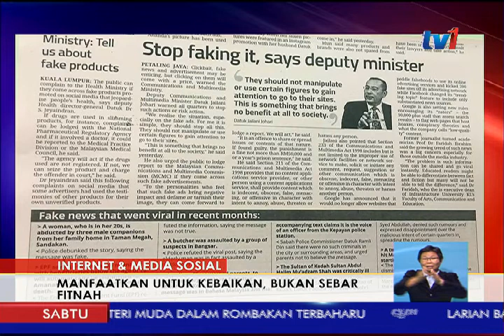INTERNET DAN MEDIA SOSIAL – MANFAATKAN UNTUK KEBAIKAN, BUKAN SEBAR FITNAH [6 MEI 2017]